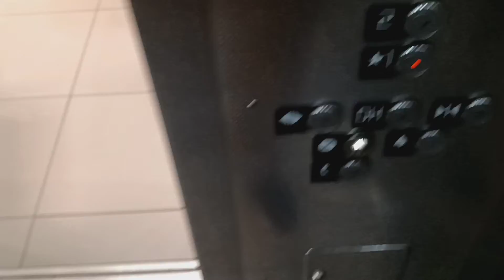Kone KSS-140 EcoDisc traction elevator at H&M at the Galleria mall (White Plains, NY)